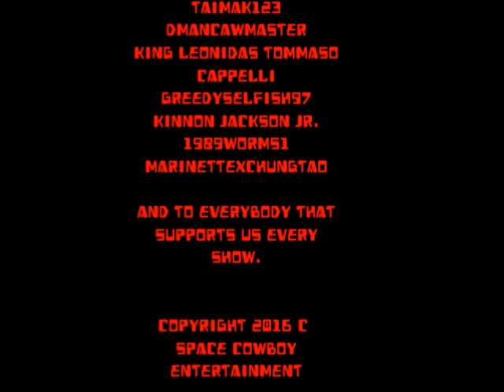NCWL Monday Mayhem [9/5/2016]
CARD
Peter Venkman & Ray Stantz (Ghostbusters) VS Skipper & Gilligan (Gilligan's Island)
Ichabod Crane VS Leisure Suit Larry
Wayne Gretzky & John L. Sullivan VS Shaquille O'Neal & Nightwolf (Mortal Kombat) (Debut)
Joan Of Arc VS Hello Kitty VS Melanie Ralston VS River Tam
MAIN EVENT
Rick Grimes VS Asura VS Batman VS Tarzan